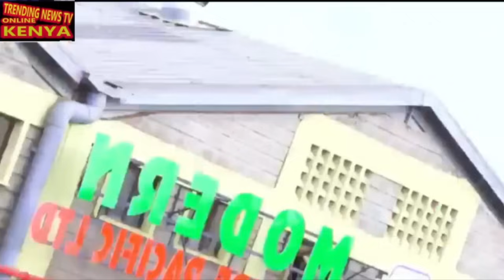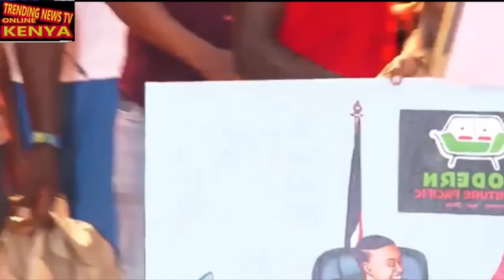MUIGAI WA NJOROGE KWARIA CIUGO CIA GORO MUNO NA KUMIRIRIA AINI NA AHUNJIA NA CIUGO CIA WENDO MUINGI